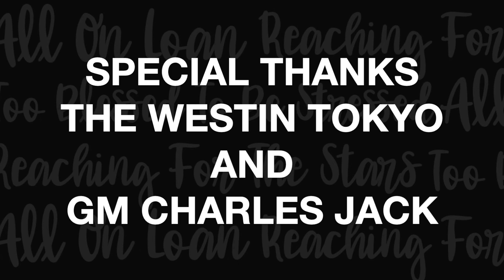A SEAMAN'S ADVENTURES IN THE SOUTH PACIFIC - John R. Harris - Lance E. Lee Podcast Episode #154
John Harris lives his "good life" in the forests of Chiba, connecting to the cycle of nature through the songs of the uguisu in spring, spotting the Hotaru in the summer, and enjoying the beautiful seasonal foliage. He has been an established speechwriter specializing in gaijin CEOs of Japanese corporations since 2001, upon his return to Japan. John tells stories of his childhood and family in Canada, hitchhiking adventures through the South Pacific and South Asia, and how an idle decision to take a Japanese course at university led to his life and career in Japan.
Time Stamps:
0:00 Intro
2:16 Toronto, family ties
5:51 Father: life and career, life in France and Spain
12:34 Childhood in the streets of Toronto
19:06 Seaman days
26:00 Adventures in the South Pacific, traveling Asia
29:21 Asian studies, friendship with professor
33:31 Coming to Tokyo
36:14 Two daughters
39:09 Open Heart surgery
41:00 Father's literary works, mother's antiques
44:00 House in a forest, "my guru" C.W. Nicol
49:07 Speech-writing for gaijin CEOs
54:42 What's next?
55:48 Good life in Japan